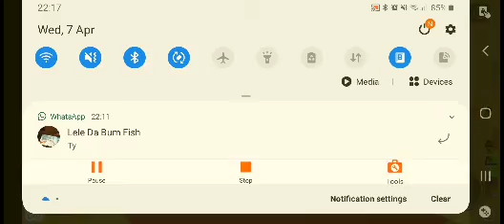playing tower of hell *I raged so hard*